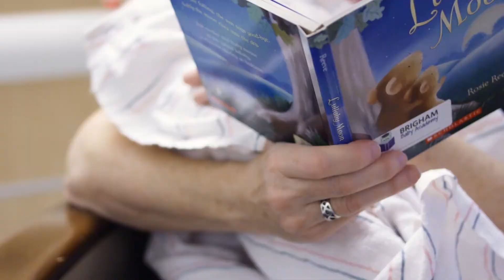Neonatal Intensive Care for Premature Infants | Brigham and Women’s Hospital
The Neonatal Intensive Care Unit (NICU) at Brigham and Women’s Hospital, the most advanced NICU in New England, cares for the smallest, most fragile infants, including those born as early as 23 weeks gestation.